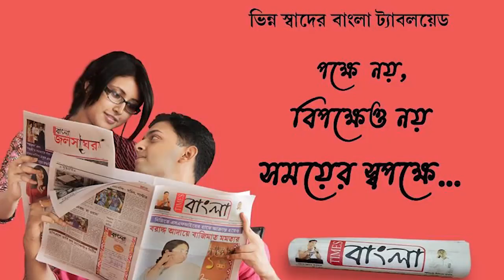ই সি এলের হাইওয়াল মাইনিং এ ৫০ জন অস্থায়ী কর্মীকে কাজ থেকে ছাড়িয়ে দেওয়ার প্রতিবাদে বিক্ষোভ